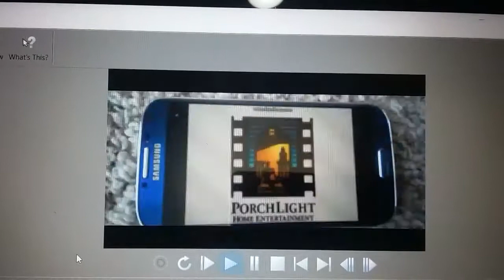Porchlight Home Entertainment Logo 2016 Has A Sparta Random V1 Remix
FT. ABC Entertainment Logo 2017 As Pitch